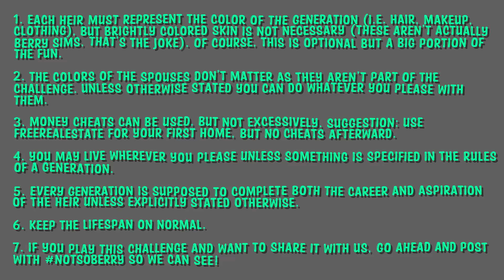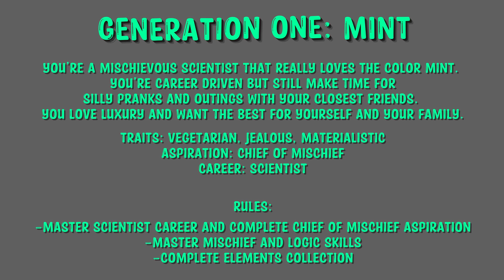The Sims 4 But I Play 1 Family For 10 Generations | Not So Berry #1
Today Kelsey Impicciche begins a new challenge called The Not So Berry Challenge! It's a challenge created by lilsimsie in the Sims 4 where you play as 1 family for 10 generations, with each generation inspired by a color! Season 1 is MINT